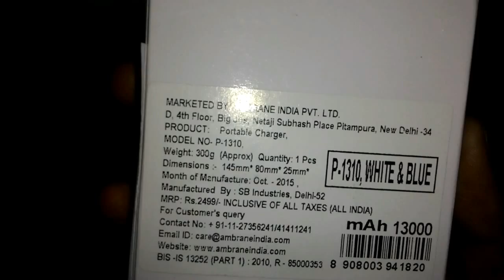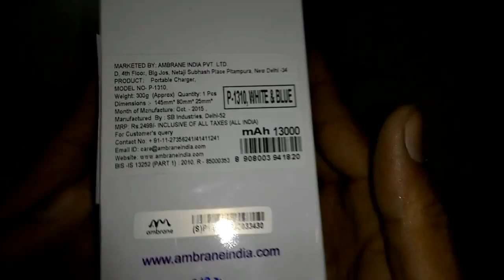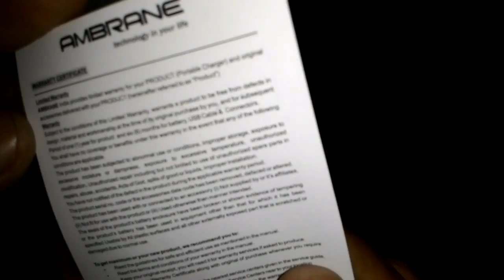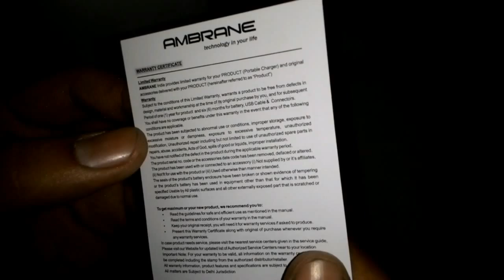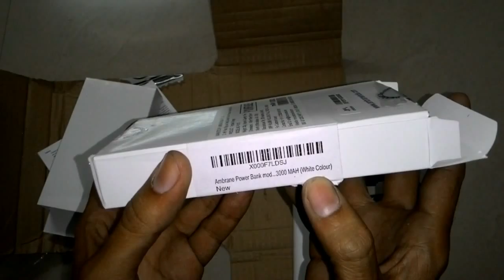Ambrane Power Bank P 1310 13000mAh unboxing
only in Rs.1000 with one year Ambrane India warranty
I have personally used from 2 years.